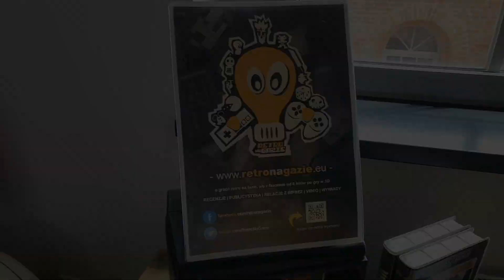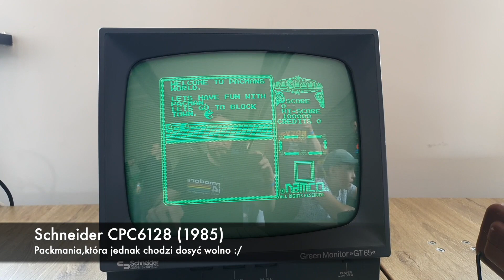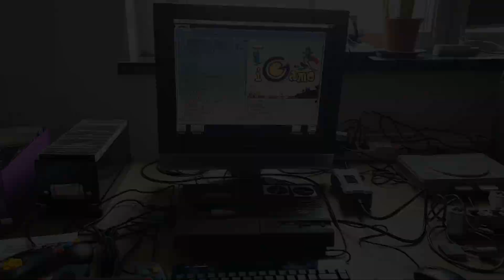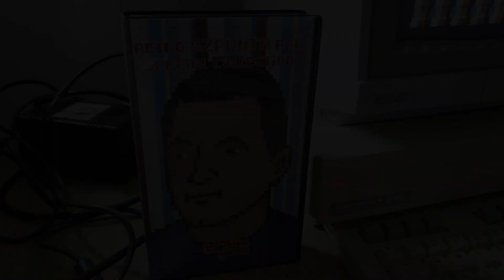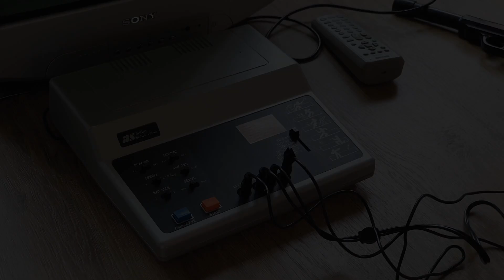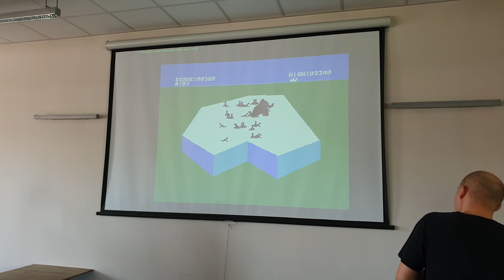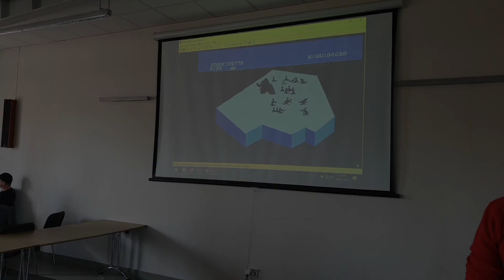Kopalnia Bajtów 3 - Mini Relacja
Trzecia edycja retro imprezy organizowanej przez kanał Retro Gulasz i retroSZPUNTAfan :-)